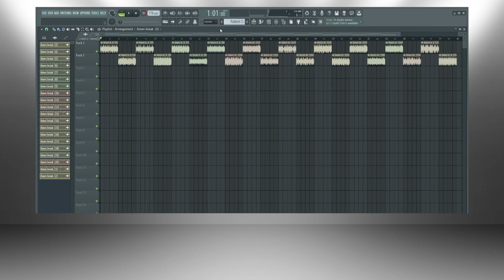20 Different AMEN BREAK SAMPLES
AMEN BREAK SAMPLES

The Amen break is a drum break that has been widely sampled in popular music.  It’s estimated that the Amen Break sample has been used in over 3,000 popular songs since the 1980s. The Amen break is a 6 second (4 bar) drum solo performed in 1969 by Gregory Cylvester “G. C.” Coleman in the song “Amen, Brother” performed by the 1960s funk and soul outfit The Winstons.